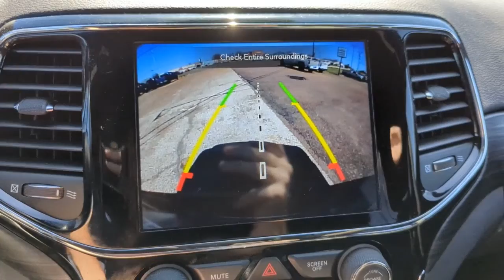2020 Jeep Grand Cherokee Natchez, Woodville, Gloster, MS, Vidalia, Ferriday, LA 248222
Diamond Black Crystal Pearlcoat Used 2020 Jeep Grand Cherokee available in Natchez, Mississippi at Natchez Chevrolet GMC. Servicing the Woodville, Gloster, MS, Vidalia, Ferriday, LA area.
2020 Jeep Grand Cherokee Upland - Stock#: 248222 - VIN#: 1C4RJEAG6LC248222

ENGINE: 3.6L V6 24V VVT UPG I W/ESS  (STD),DIAMOND BLACK CRYSTAL PEARLCOAT,RADIO: UCONNECT 4C NAV W/8.4 DISPLAY  -inc: SiriusXM Traffic (subscription required)  Plus  SiriusXM Satellite Radio (subscription required)  Disassociated Touchscreen Display  HD Radio  For Details  Visit DriveUconnect.com  GPS Navigation  SiriusXM Travel Link (subscription required)  4G LTE Wi-Fi Hot Spot  8.4 Touchscreen Display,TRANSMISSION: 8-SPEED AUTOMATIC (850RE)  (STD),POWER SUNROOF,BLACK  CLOTH BUCKET SEATS,QUICK ORDER PACKAGE 2BC UPLAND  -inc: Engine: 3.6L V6 24V VVT UPG I w/ESS  Transmission: 8-Speed Automatic (850RE)  Rear View Auto Dim Mirror  Rear Fascia Black MIC Step Pad  Power 8-Way Driver/Manual Passenger Seat  Power 4-Way Driver Lumbar Adjust  Blue-Accent Badges  Dark Headlamp Bezel Finish  Security & Convenience Group  Remote Start System  115V Auxiliary Power Outlet  Universal Garage Door Opener  Heated Front Seats  Heated Steering Wheel  Power Liftgate  Security Alarm  Dark Day Light Opening Moldings  Gloss Black Rear Fascia Applique  Gloss Black Exterior Accents  Tow Hooks  Liquid Titanium Accents  Dark Lens Taillamps  Gloss Black Grille w/Black Honeycomb  Gloss Black Roof Rails  Jeep Black Gloss Badging,SECURITY & CONVENIENCE GROUP  -inc: Remote Start System  115V Auxiliary Power Outlet  Universal Garage Door Opener  Heated Front Seats  Heated Steering Wheel  Power Liftgate  Security Alarm,PROTECH II  -inc: Advanced Brake Assist  Auto High Beam Headlamp Control  Full Speed FWD Collision Warn Plus  Lane Departure Warning Plus,FRONT LICENSE PLATE BRACKET,Rear Wheel Drive,Power Steering,ABS,4-Wheel Disc Brakes,Brake Assist,Aluminum Wheels,Tires - Front Performance,Tires - Rear Performance,Temporary Spare Tire,Heated Mirrors,Power Mirror(s),Rear Defrost,Privacy Glass,Intermittent Wipers,Variable Speed Intermittent Wipers,Rear Spoiler,Power Door Locks,Fog Lamps,Daytime Running Lights,Automatic Headlights,AM/FM Stereo,MP3 Player,Auxiliary Audio Input,Steering Wheel Audio Controls,Pass-Through Rear Seat,Rear Bench Seat,Adjustable Steering Wheel,Trip Computer,Power Windows,Leather Steering Wheel,Keyless Entry,Power Door Locks,Keyless Start,Keyless Entry,Power Door Locks,Cruise Control,Climate Control,Multi-Zone A/C,A/C,Woodgrain Interior Trim,Cloth Seats,Bucket Seats,Driver Vanity Mirror,Passenger Vanity Mirror,Driver Illuminated Vanity Mirror,Passenger Illuminated Visor Mirror,Floor Mats,Cargo Shade,Keyless Start,MP3 Player,Bluetooth Connection,Smart Device Integration,Smart Device Integration,Power Windows,Power Door Locks,Trip Computer,Engine Immobilizer,Traction Control,Stability Control,Traction Control,Front Side Air Bag,Blind Spot Monitor,Rear Collision Mitigation,Rear Parking Aid,Tire Pressure Monitor,Driver Air Bag,Passenger Air Bag,Front Head Air Bag,Rear Head Air Bag,Passenger Air Bag Sensor,Knee Air Bag,Child Safety Locks,Back-Up Camera